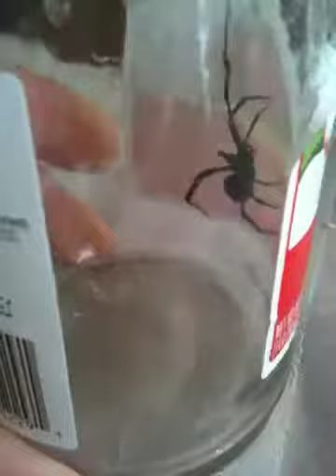Black widow spider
Just wanted to share in case you gave never seen one, they are awesome and I will let her go.